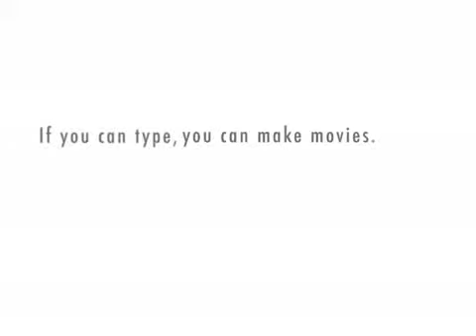The Soccer Fail.